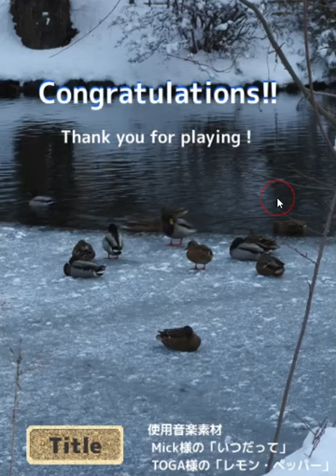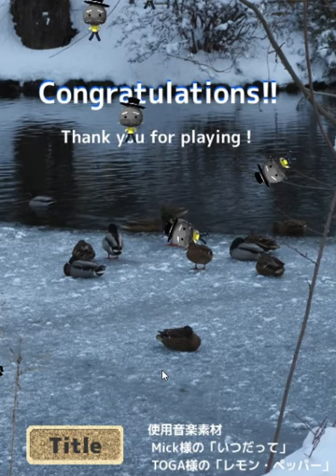[Kamonosoukutsu] Chotto Escape 011: Room with Seals and Polar Bear Walkthrough